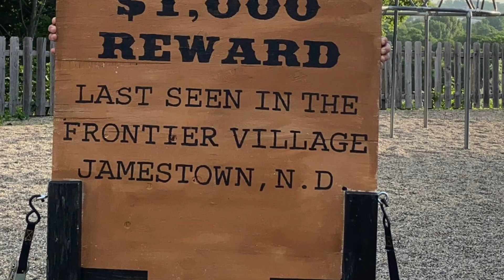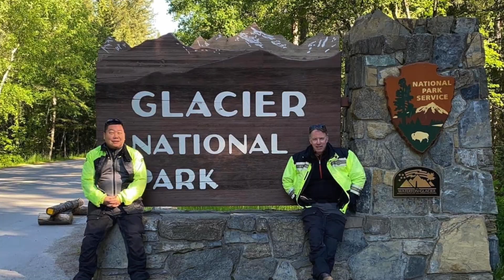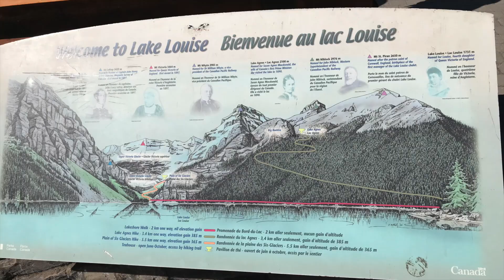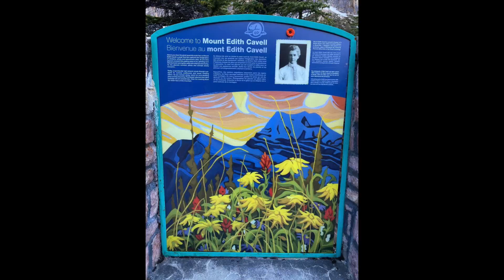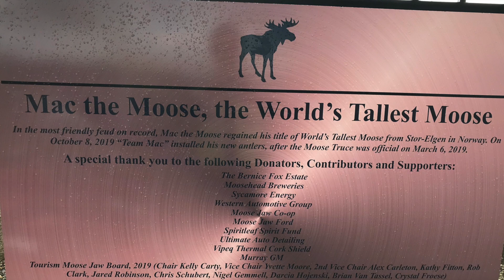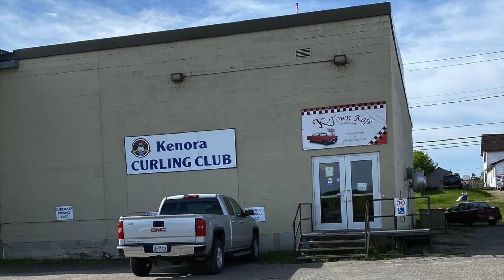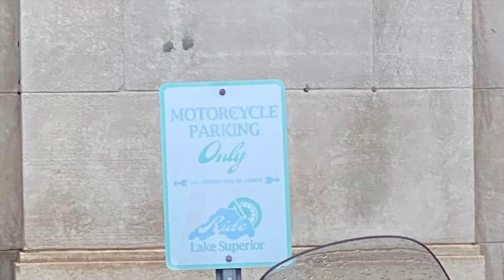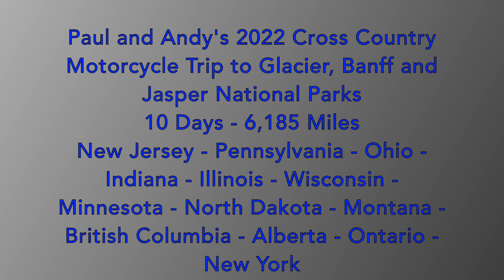2022 Banff Trip HD 1080p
Paul and Andy's 2022 Cross Country Motorcycle Trip to Glacier National Park, Banff National Park and Jasper National Park